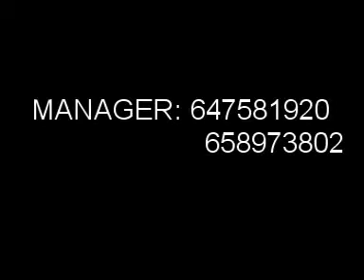ECHAME A MI LA CULPA Chachacha N CAZALLAS & SU GRUPO